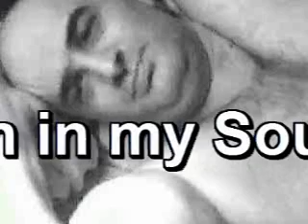"Feel the pain in my Soul"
a nickp pop art video (2009)
2010 re-mix